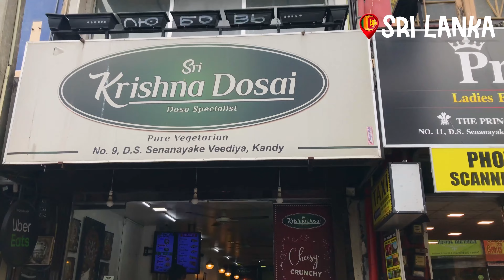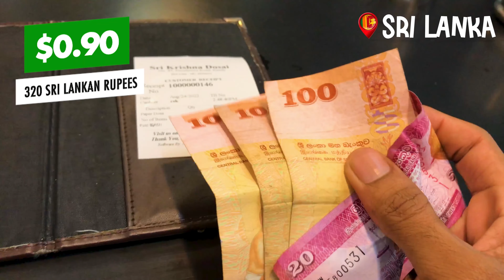Coconut Chutney and Sambar | Record Breaking Indian Masala Dosa VS Sri Lankan Paper Dosa 4K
On this video FOU samples Masala Dosa from India and Paper Dosa from Sri Lanka.
Sri Lankan Dosa comes with Coconut - Garlic, Onion Chutney and Sambar Stew, on the other hand Indian Dosa's been served 5 feet long and includes masala and many chutneys with sambar.
Let's see which one is more to your taste!

FOUrist: They are adventurous explorers of Food’s On Us. We want to allow our audience to be involved as much as they like.

 Of course the food is on us :)